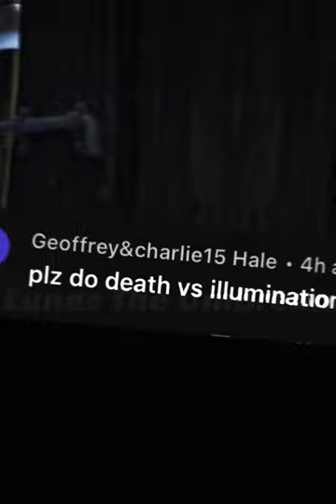Death vs Illumination Characters. Which Studio is next?